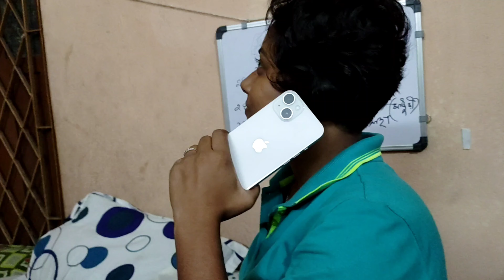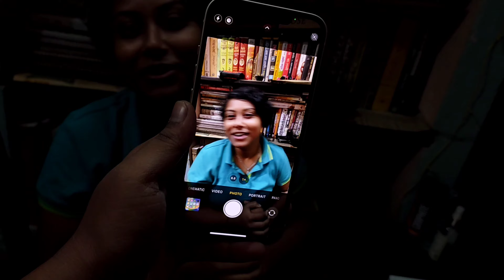Niye nilam iPhone 14 | কিডনি টা আমার বিক্রি করতেই হইল | iphone iphone14 bengalivlog #51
Niye nilam iPhone 14 | কিডনি টা আমার বিক্রি করতেই হইল

Finally got the iPhone 14, and ultimately had to sell my kidney

✓ Host = Shaini
✓ Edit = Shaini
✓ Music = YOUTUBE AUDIO LIABARY